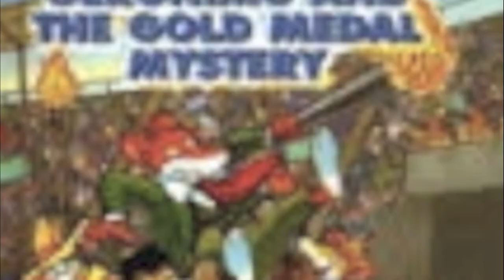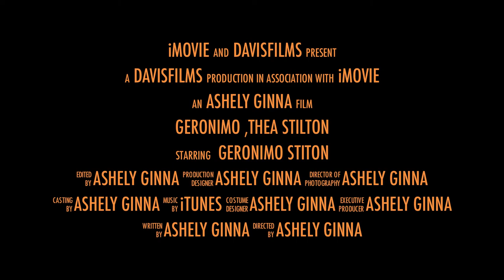Geronimo Stilton KO